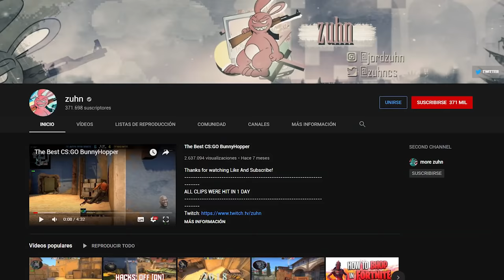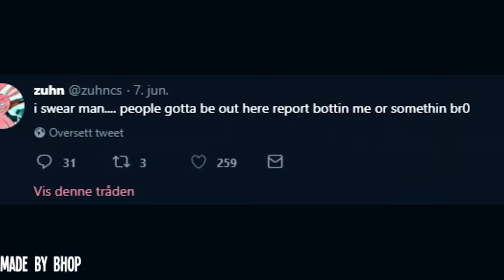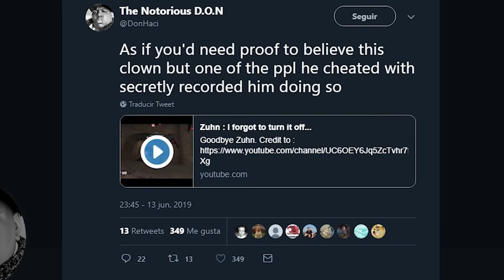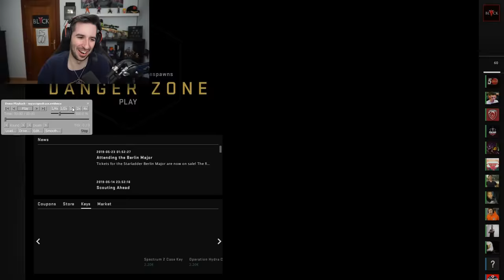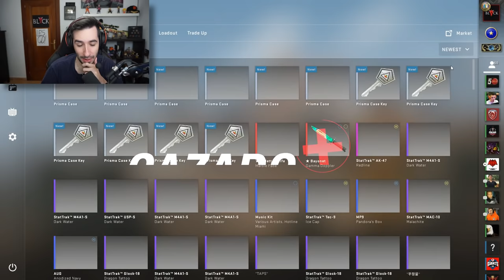UN YOUTUBER DE +300.000 SUSCRIPTORES CON HACKS?